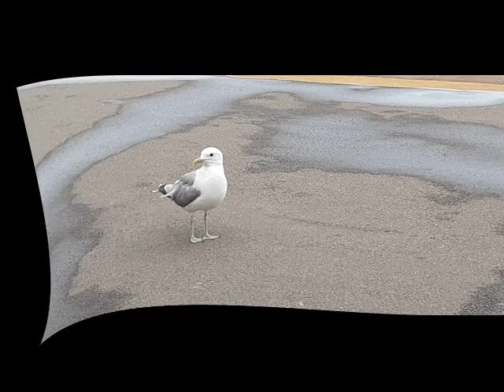Auf Achse- tierisches aus Hamburg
Möwen gehören überall da hin wo Wasser ist. Sie gibt es natürlich auch in Hamburg. So einfach wie an diesem Tag krieg ich die kleines Biester nicht immer vor die Linse. Aber wenn die dann so da stehen und hoffen das man ihnen was zu fressen hin wirft? Ich mache sowas nicht. Weil ich ja nicht immer Fisch in der Tasche habe. Alles andere ist einfach keine artgerechte Ernährung. Also füttere ich Möwen grundsätzlich nicht. Wobei man schon das Gefühl bekommt, dass diese Tiere sich an das Futter der Menschen gewöhnt hat.
Wer diese Tiere mag, der läßt sein eigenes Essen am besten in der Tasche.